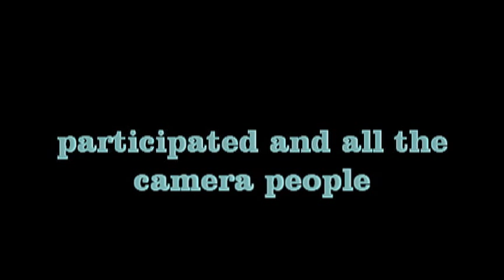Barbra Streisand irish parachute club airbourne style (HQ)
here is the high quality video, editing Michael McMahon enjoy :)